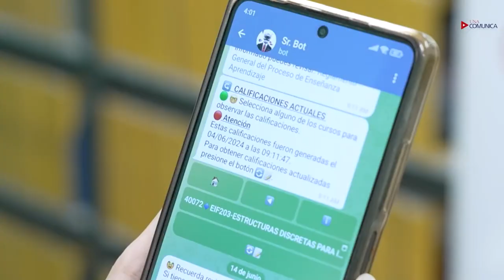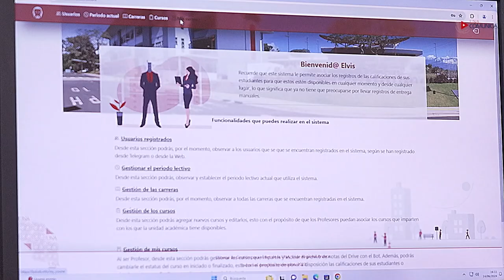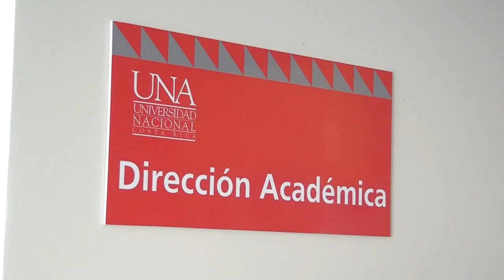Crean el señor BOT, programa informático para los estudiantes de la UNA sede Región Brunca